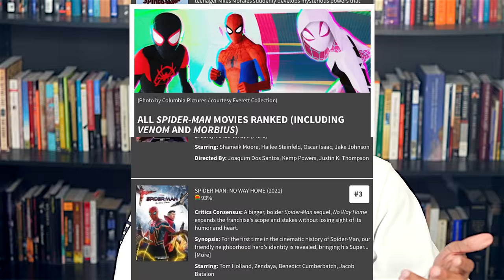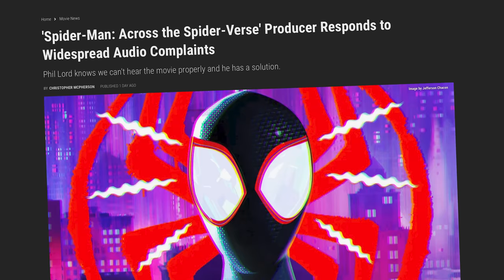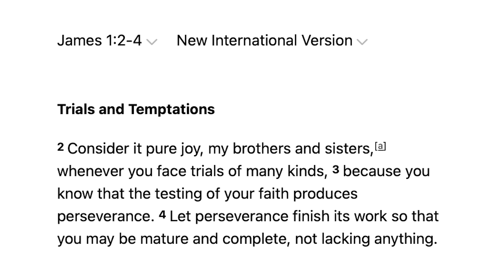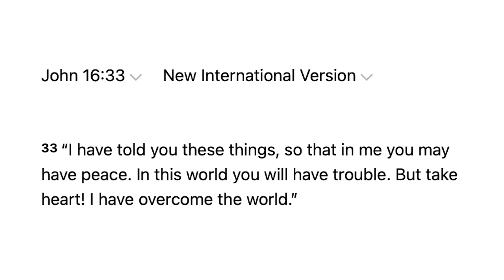The New Spider-Man Movie was...Biblical?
The New Spider-Man movie, Across the Spider Verse, came out last weekend. I went and see it, and decided to do a review of the new Spiderman movie from a Christian and Biblical perspective. Here are my thoughts.

Facebook.com/whaddoyoumeme
Twitter.com/whaddoyoumeme
Instagram.com/whaddoyoumeme